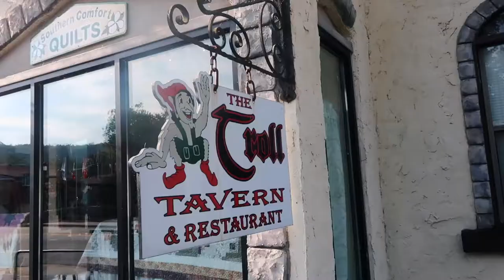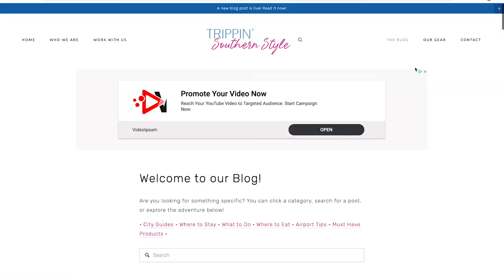BEST AUTHENTIC LOCAL GERMAN RESTAURANT IN THE UNITED STATES || Bodensee Restaurant in Helen, Georgia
We found the best authentic local german restaurant in the United States. It's Bodensee Restaurant in Helen, Georgia.

On our first day in Sautee, Georgia we knew we had to venture into Helen. It's a Bavarian inspired alpine village with lots of touristy things to offer. We came for the cute pictures and an authentic German food experience. We found that at Bodensee Restaurant.

Our menu consisted of delicious scratch-made bread, goulash, schnitzel, sauerbraten, schweinebraten, beef rolls, pork chops, homemade garlic sausage, spaetzle, sauerkraut, red cabbage, German potato salad, and homemade apple strudel. Yes, we were stuffed after this sample platter! But every bite was more delicious than the last.

We could not have asked for a better experience! So if you're looking for the best authentic local German restaurant in Georgia, look no further than Bodensee. Thank you to Chef Aurel and Doina for having us!

•• OUR FAVES ••
» Our Ring Light